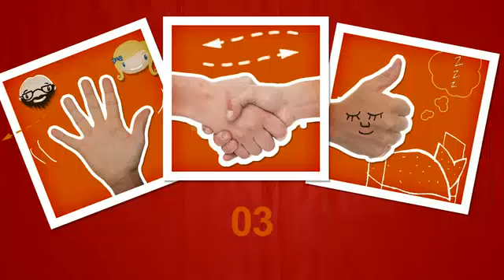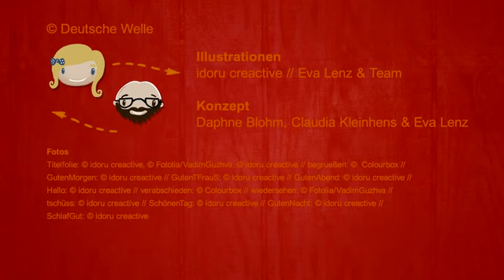03 Greetings and Goodbyes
Wortfeld – Word field
sich begrüßen – to greet (each other)
Guten Morgen! – Good morning!
Guten Tag, Frau Steller! (formell) – Hello, Ms. Steller! (formal)
Guten Abend, Herr Richter! (formell) – Good evening, Mr. Richter! (formal)
Hallo! (informell) – Hi!/ Hello! (informal)
sich verabschieden – to say goodbye
Auf Wiedersehen! (formell) – Goodbye! (informal)
Tschüss! (informell) – Bye! (informal)
Schönen Tag noch. – Have a good day!
Gute Nacht. – Good night.